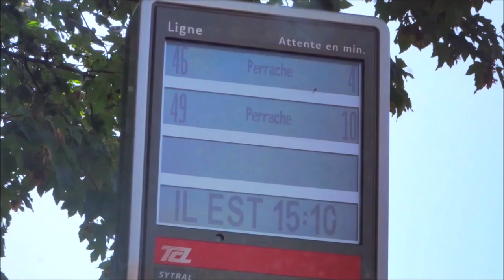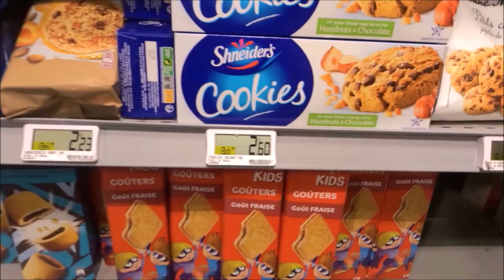VLOG #19: COUCHSURFING in PARIS! Was it scary?! | FREE ACCOMMODATION GUIDE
Hey there travelers! This is the very first time I couchsurfed in Paris and trust me, it wasn't easy. Especially finding a host.
You need to prepare at least 1-2 weeks before you decided to do your couchsurfing plans. Thanks to the groups where I posted (there were 3) I found a great host for 1 night. But be careful though, because not all hosts have good intentions.

Here is my quick vlog to show you my adventure in Paris, mainly couchsurfing for 1 night to save me money from the expensive hotels and hostels.

As for the detailed tips about couchsurfing I will post another video. Thank you and I hope you enjoy it.